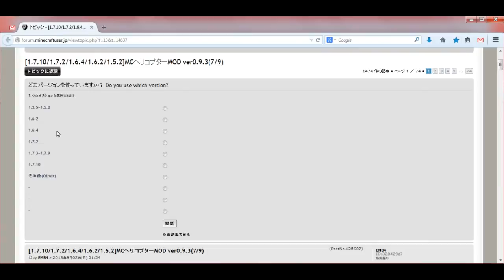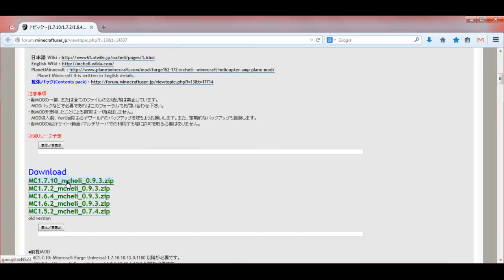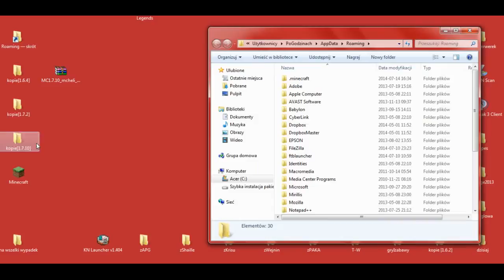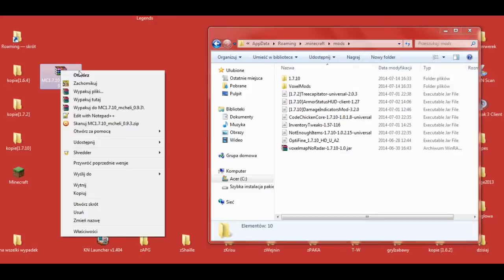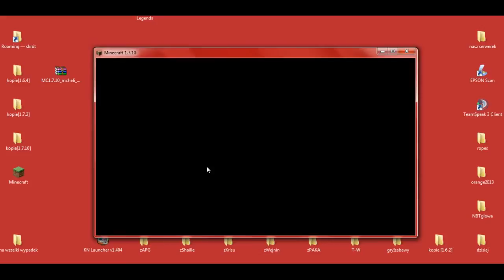MCHeli (Helicopter) Mod 1.7.10 - Jak zainstalować mody - PL Instalacja moda do Minecraft 1.7.10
[MCHELI (HELICOPTER) MOD 1.7.10]

W 446 odcinku z cyklu Pomocne [TUTy] zainstalujemy moda: [1.7.10] MCHeli (Helicopter) Mod - by EMB4

UWAGA!!!

Muzyka:
"The Telltale Hero" by Briareus

Pomocne linki:
* MCHeli (Helicopter) Mod - by EMB4

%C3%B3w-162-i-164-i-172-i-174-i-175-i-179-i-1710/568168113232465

W komentarzach piszcie jakie jeszcze chcielibyście tutoriale.